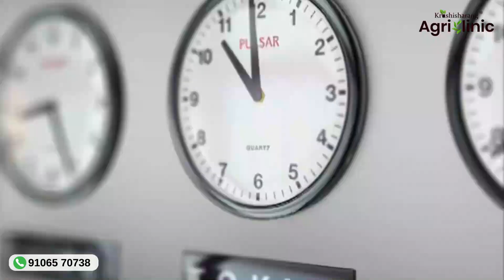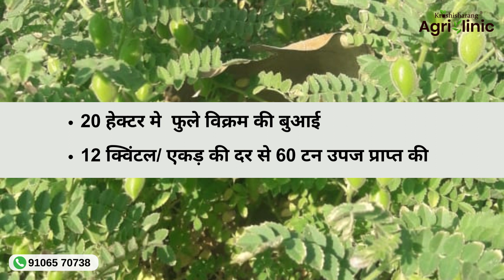क्या वाकई फुले विक्रम चना दमदार है ? आइए जानते है इस किस्म की पूरी सच्चाई ।। चने पर चर्चा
quirie solved in this video:-
1. Phule Vikram chickpea detail in Hindi
2. farmers experience regarding Phule       Vikram chickpea
3. Phule Vikram performance in comparison to other varieties
4. why Phule Vikram is good for harvester
5. characteristics of Phule Vikram  chickpea

नमस्कार आज इस वीडियो में हम चर्चा करेंगे देशी चने की बेहतरीन किस्म फुले विक्रम के बारे में
आज के समय में जहां फसल कटाई के लिए मजदूरों का मिलना मुश्किल हो रहा है एवं सभी के पास समय का अभाव होता जा रहा है इसी बात को ध्यान में रखते हुए
 वर्ष  2016 में महात्मा फुले कृषि विद्यापीठ  द्वारा फुले विक्रम किस्म को संशोधित किया गया था , यह  विद्यापीठ  राहुरी  महाराष्ट्र में स्थित है
राहुरी से निकली यह किस्म  सेमी इरेक्ट कन्डिशन में ढाई से साढ़े तीन फुट तक की ऊंचाई में बढ़ती है
और इसकी  पहली फली की ऊंचाई मिट्टी की सतह से लगभग 30 सेमी ऊपर रहती है जो मशीन से कटाई के लिए पर्याप्त जमीन की निकासी प्रदान करती है
जिस वजह  से हार्वेस्ट चलाने में आसानी होती है
 इसके  एक पौधे में सोलह  से बीस  शाखाएं देखने को मिलती है
                 जिसमें ढेड़ सो  से लेकर  दोसो  घेंटी बनती  है
अधिकतर 2 दाने वाली घेंटियां देखने मिलती है
साथ ही इसके   मध्यम आकार के हल्के पीलापन लिए भूरे बीज होते है
यह फसल 105 से 110 दिन में पककर तैयार हो जाती है
जिसका  उत्पादन 12 से 16 क्विंटल प्रति एकड़ तक देखा गया है
 कृषि विद्यापीठ का कहना है कि इसमें   उकटा की समस्या कम देखने को मिलती है
बेहतर उत्पादन के लिए आप  25-30 किलो प्रति एकड़ के बीज दर से  इसकी बुआई कर सकते है
 इसका सर्वाधिक उत्पादन  महाराष्ट्र , गुजरात, मध्यप्रदेश एवं राजस्थान में मिला  है

महाराष्ट्र राज्य के एक किसान श्री चंद्रकांत अंबादासराव देशमुख  जिन्होंने अपनी उपज से चौंतीस लाख  रुपये की कमाई दर्ज की
उनका कहना है कि  मैंने बीस  हेक्टेयर में फुले विक्रम की खेती की और उस  दौरान बारह क्विंटल प्रति एकड़ की दर से साहठ  टन फसल पैदा की। उपज को बीज के रूप में सत्तर हजार रुपये प्रति टन पर बेचा गया था, ”,। राज्य के दो अन्य किसानों, श्री ताकालिमिया और श्री राजेंद्र पटेल ने भी कहा कि उन्होंने इस किस्म से उच्च पैदावार हासिल की है

महाराष्ट्र के अलावा   गुजरात राज्य के एक किसान श्री विट्ठलभाई खोडाभाई मारविया ने भी
पंद्रह क्विंटल प्रति एकड़ की दर से  एक  हेक्टेयर से भी कम जगह  तीन  टन  उपज  दर्ज की साथ ही राजकोट के संजयभाई चंदुभाई रामाणी ने भी  इस किस्म से उच्च पैदावार हासिल की है

मध्यभारत में भी यह फसल अपना जलवा बिखेरती हुई नजर आई जहां सीहोर , विदिशा , उज्जैन, धार , खंडवा एवं बुरहानपुर आदि  इलाकों में इसकी उपज तेरह से लेकर सोलह क्विंटल तक प्राप्त हुई
महाराष्ट्र में, फुले विक्रम किस्म ने सिंचित और समय पर बोई गई परिस्थितियों में लोकप्रिय किस्मों विजय, विशाल, दिग्विजय, जेजी सोलह , जाकी  बानवे अठरह  और बीडीएनजी सात सो संतानवे  की तुलना में दस से बावीस प्रतिशत  अधिक उपज दर्ज की
 और विजय, विशाल की तुलना में सत्रह से लेकर इकत्तीस प्रतिशत अधिक उपज दर्ज की।
देर से बोई गई परिस्थितियों में भी फुले विक्रम
  विजय, विशाल और दिग्विजय की तुलना में अधिक उपज प्रदान करती है ।
महाराष्ट्र में, जहां विक्रम को पहली बार दो हजार सत्रह  में जारी किया गया था तब से ही  मशीन से कटाई योग्य किस्मों की खेती बढ़ रही है।
2017-18 में राज्य में चने की औसत उत्पादकता मात्र आठ सो बानवे  किलोग्राम प्रति हेक्टेयर थी, जिसके परिणामस्वरूप दो मिलियन हेक्टेयर में मात्र एक दशमलव आठ चार  मिलियन टन का कुल उत्पादन हुआ। जबकि  विक्रम की खेती करने वाले किसानों ने प्रति हेक्टेयर तीन  से चार टन के बीच उपज की सूचना दी है

विक्रम को इकरिसेट  की ब्रीडिंग लाइन आई सी सी वी शून्य आठ एक शून्य आठ  से महात्मा फुले कृषि विद्यापीठ के डॉकटर  एनएस कुटे, डॉकटर. एसआर गडख और श्री एलबी म्हासे सहित वैज्ञानिकों की एक टीम द्वारा विकसित किया गया था।

इस वर्ष भी फुले विक्रम से इसी तरह  के उत्पादन की उम्मीद जताई जा रही  है